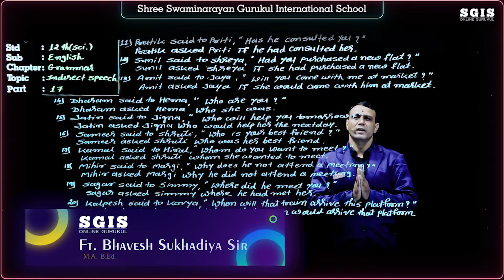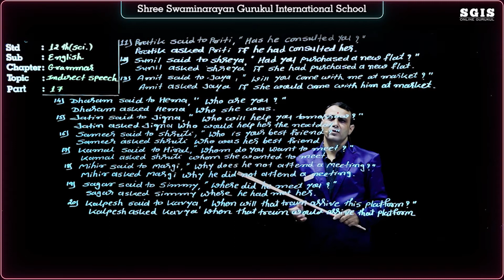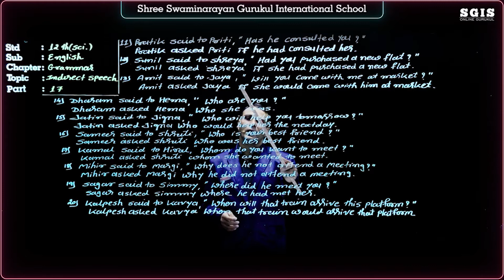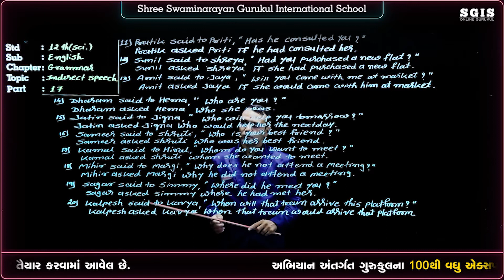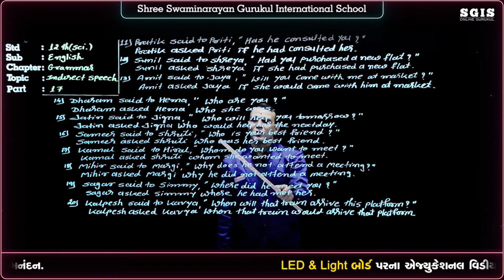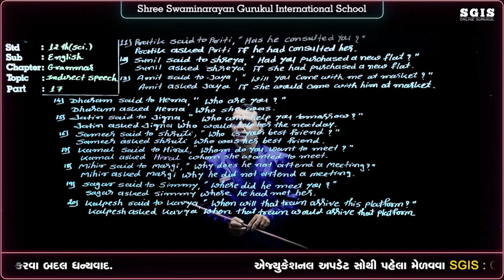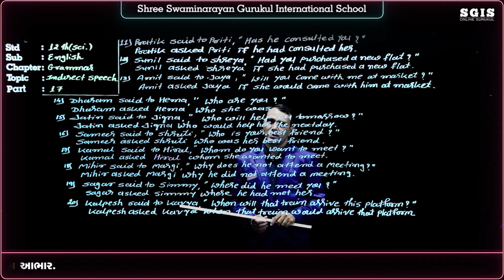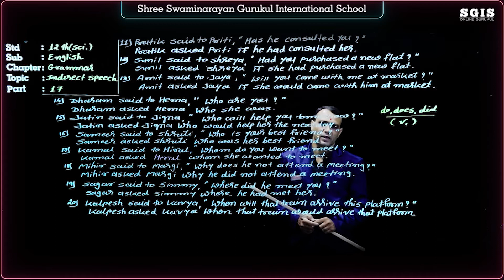SGIS | STD 12 Sci. Eng. | Ch.1 Indirect Speech Part : 17 | GSEB | Ft.Sukhadiya Sir | G722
* Junagadh Gurukul
* Surat Gurukul
* Hyderabad Gurukul
* Taravada Gurukul (The Birthplace Of Shastriji Maharaj)
* Navsari Gurukul
* Mumbai Gurukul
* Bangalore Gurukul
* Narmada Gurukul - Nilkanth dham Poich
* Gyanbag Gurukul
* Gulbarga Gurukul
* Bidar Gurukul
* Vadodara Gurukul
* Raipur Gurukul
* Morbi Gurukul
* Vidyanagar Gurukul
* Bhayavadar Gurukul
* Keshod Gurukul
* Una Gurukul
* Solapur Gurukul
* Jadcherla Gurukul
* Vijayawada Gurukul
* Nagpur Gurukul
* Bhavnagar Gurukul
* Ratanpar Gurukul
* Delhi NCR
* Jamnagar Gurukul

* Dallas Gurukul
* Phoenix Gurukul
* New Jersey Gurukul
* Chicago Gurukul
* Atlanta Gurukul
* Los Angeles Gurukul
* Toronto Gurukul
* Melbourine Gurukul
* SpringField Gurukul